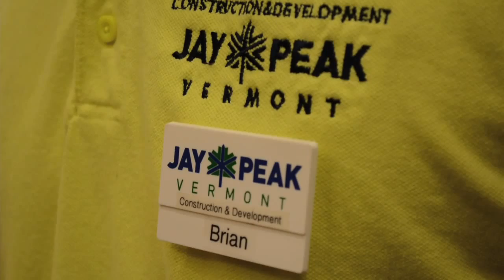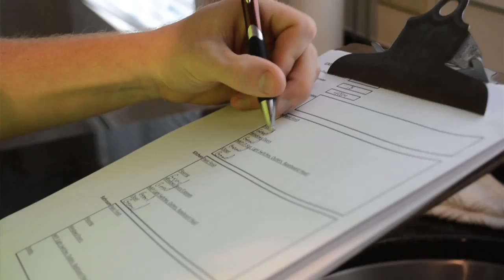Norwich intern part of Jay Peak ski resort construction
Norwich University Construction Engineering Management major Brian Vatelle '15, spent his summer as an integral member of the construction team at Jay Peak, a Northern Vermont ski resort in the process of growing and upgrading its facilities.

Jay Peak Resort is just one employer that has partnered with Norwich, the country's oldest private military college, to provide opportunities to learn by doing things in the real world.

Interested in attending Norwich?